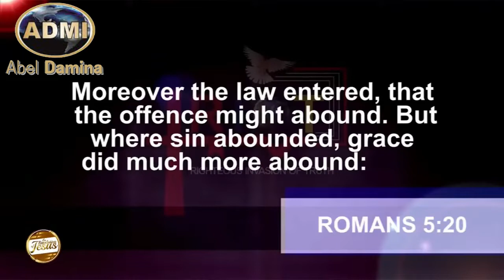Reckon Yourself As Whom The Word Says You Are And Confess The Same | Dr. Abel Damina